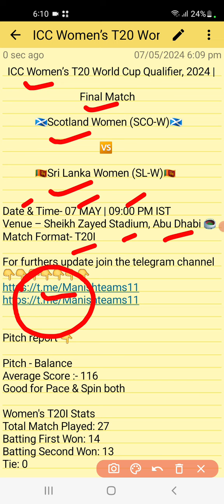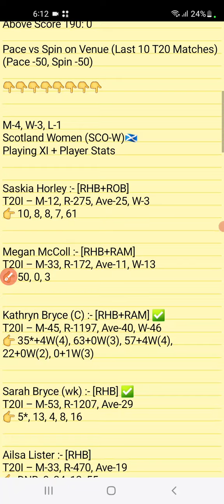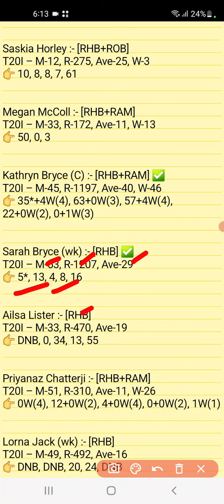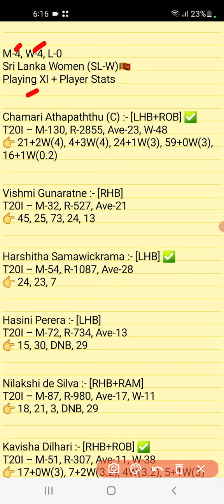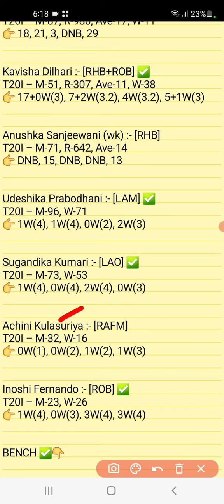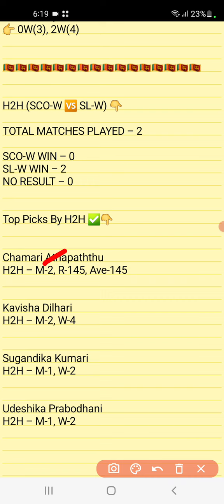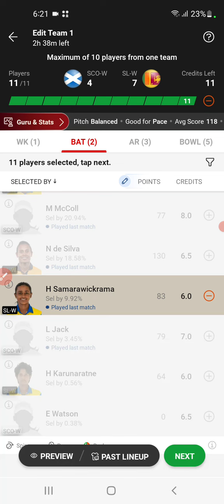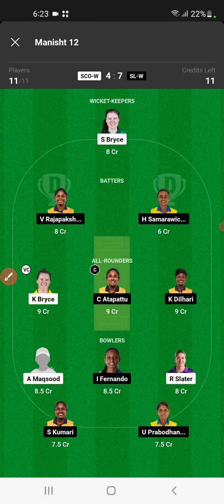SCO-W vs SL-W Dream11 Team SCO-W vs SL-W Dream11 Prediction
sco w vs sl w Dream11 Team
sco w vs sl w deam11
sco w vs sl w dream11
sco w vs sl w dream 11 prediction
dream11 sco w vs isl w
sco w vs sl w dream11 today match
sco w vs sl w dream11 Womens 2024
dream11 bd w vs in w 4th T20 2024
dream11 bd w vs in w T20 today match
sco w vs sl w d11 Team
sco w vs sl w dream11 prediction
sco w vs sl w dream11 team Prediction
sco w vs sl w dream11 analysis
sco w vs sl w dream11 World cup qualifier final match
sco w vs sl w dream11 T20 match 2024
sco w vs sl w dream11 WPL Womens IPL 2024
sl w vs sco w dream11 Team
sl w vs sco w dream11 team today
Scotland women vs Sri Lanka women dream11 today
Scotland women vs Sri Lanka women 2024
Bangladesh women vs India women dream11 t20 match
India women vs bangladesh women

1. This analysis is based on my

2. Dream11 takes great care to comply with all central and state legislation in india to ensure that users are fully protected. Every contest on platform is carefully designed to comply with applicable statutes and regulations in india.

Manish teams11🌹🌹